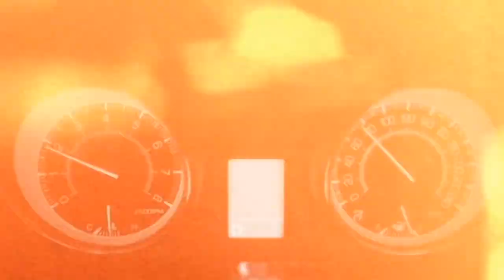[HD] 2013 New Zealand Badminton Open Final WS Deng XUAN [3] (CHN) VS Akane YAMAGUCHI (JPN)